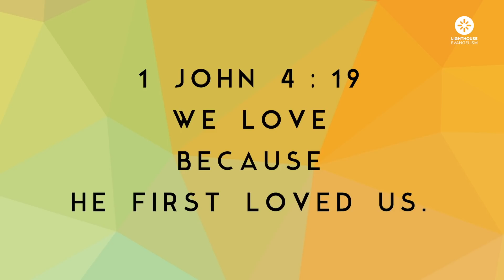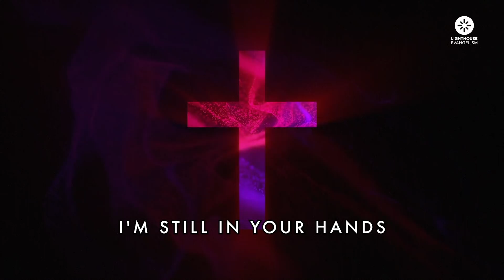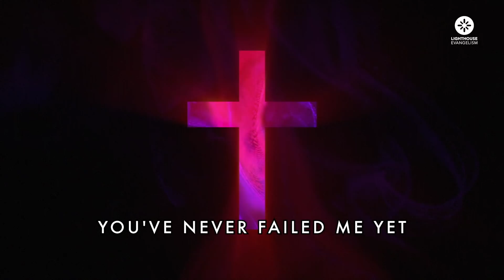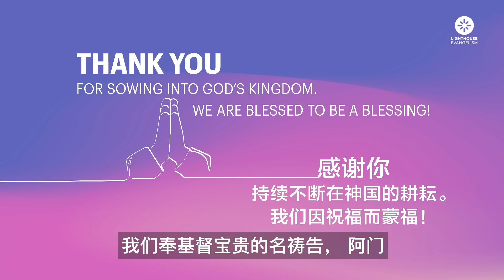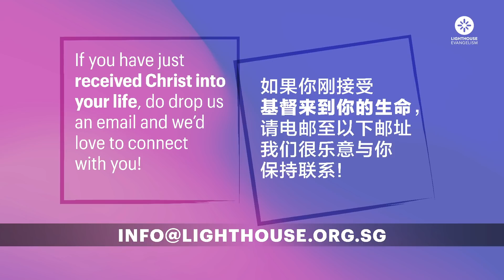Miracle Service Online - In Times Of Uncertainty